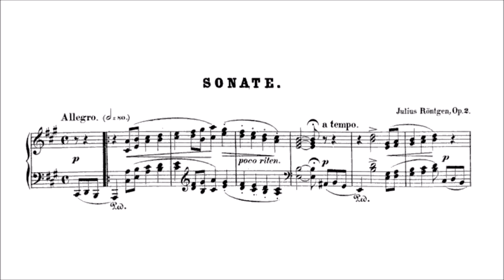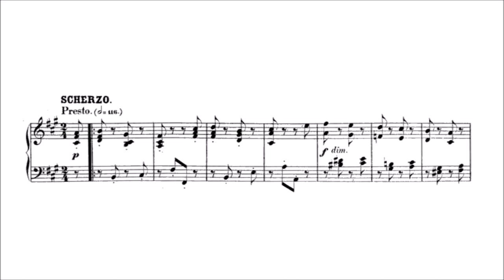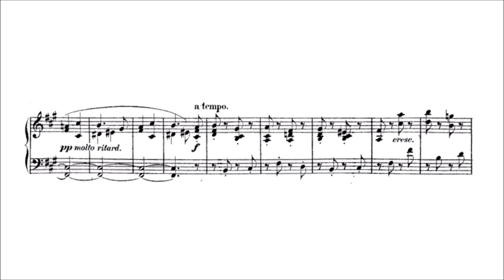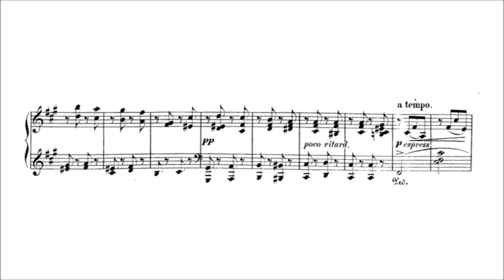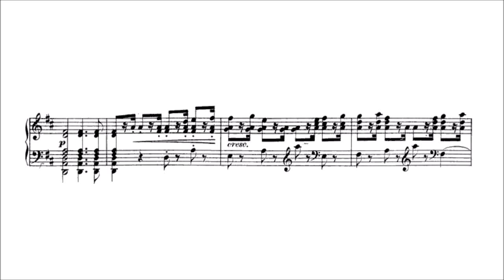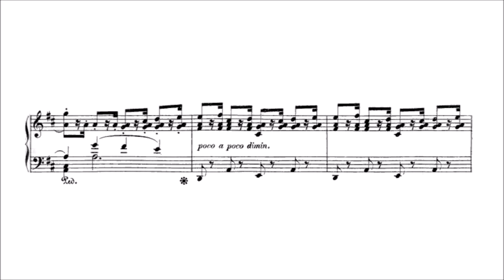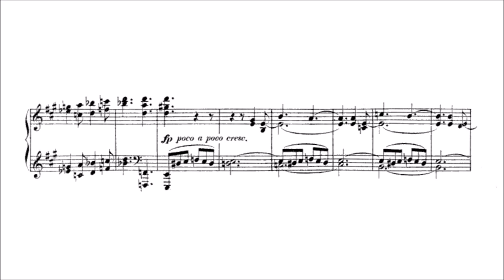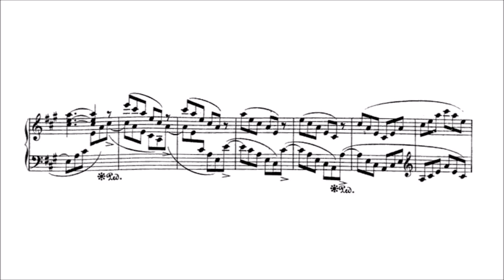Julius Röntgen – Piano Sonata No.1, in A major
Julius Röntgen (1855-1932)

Piano Sonata No.1, op.2 (1872)

I. Allegro [00:00]
II. Scherzo. Presto [08:29]
III. Adagio [14:46]
IV. Vivace quasi presto [22:27]